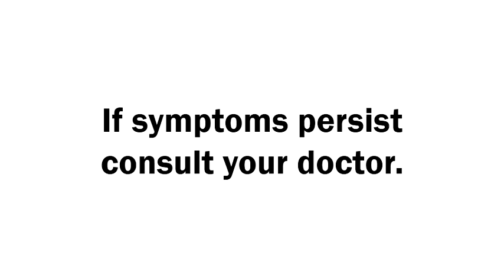Fungisol Skin Cure New Radio Ad (2019 - 2021)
Fungisol is available at TGP, Generika drugstore and other leading pharmacies
Salicylic acid + Benzoic acid is the generic name of Fungisol